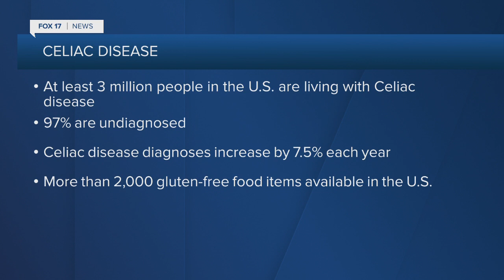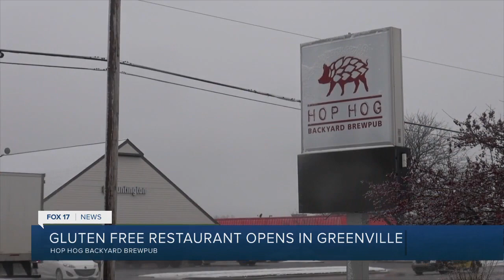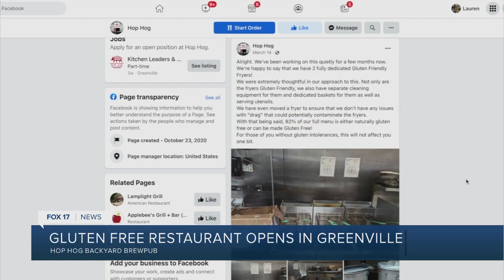Gluten-friendly fryers ‘a big win’ at the Hop Hog in Greenville